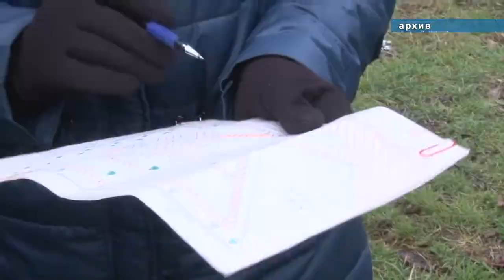Новый сквер начали возводить в Анапе